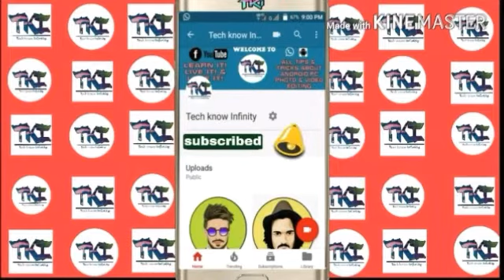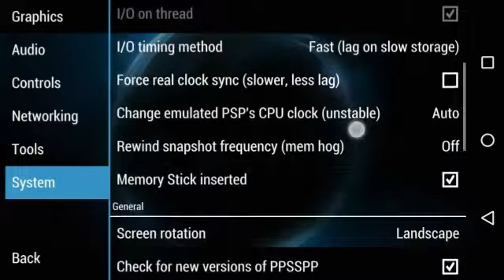Best setting ppsspp | dragon ball evolution (psp) | with gameplay proof | in android in hindi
December 27,2017

🌹 All HIGHLY COMPRESSED WITH HACK PSP GAMES

🌹 All compressed GAMES, Hacked ANDROID GAMES & PAID GAMES OF ANDROID